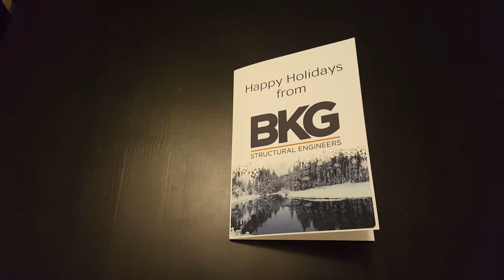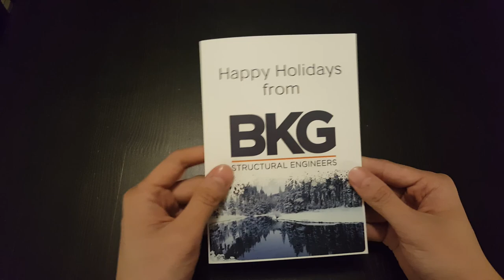[soundCARD] BKG Structural Engineers Personalized Audio Greeting Cards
BKG Structural Engineers, a structural engineering design firm that is composed of highly qualified engineers trained in both the design and the construction of various types of projects specifically on the safety and long-term structural performance of the building.

Using bigDAWGS' Musical Greeting Cards, BKG spreads the holiday spirit to all its clients for a prosperous and joyful year and for the upcoming years of doing business as well.